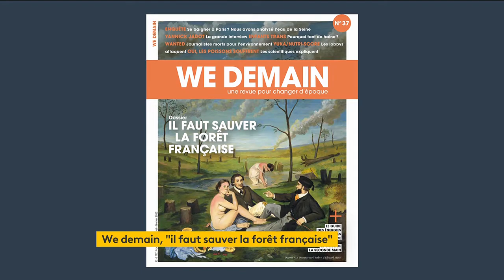Les métropoles face au dérèglement climatique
Intervention sur le plateau de France info TV de Ludovic Faytre, géographe-urbaniste spécialiste des risques à L'Institut